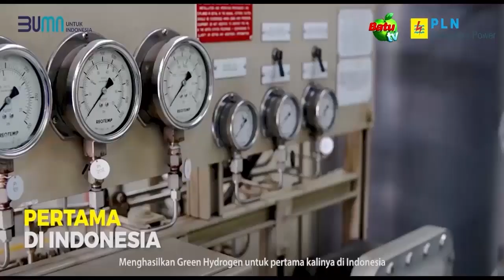RAPAT PARIPURNA DPRD KOTA MALANG DENGAN DUA AGENDA